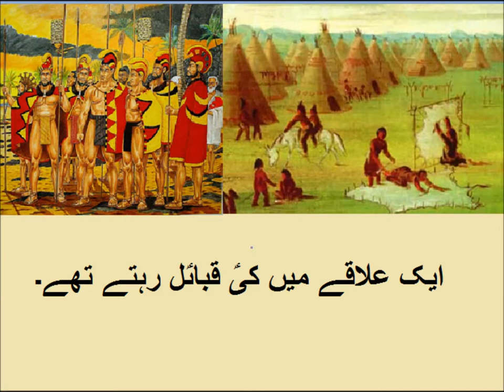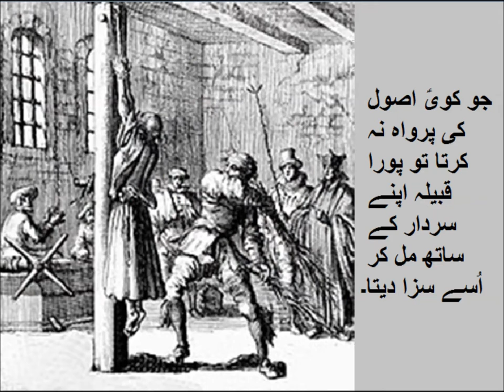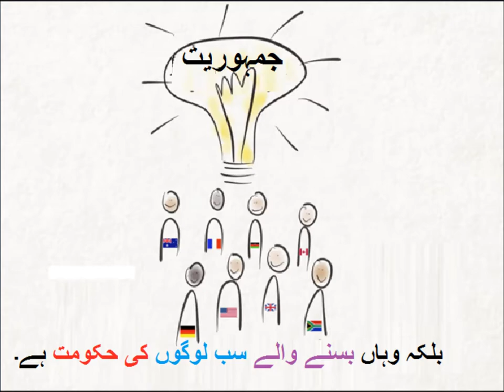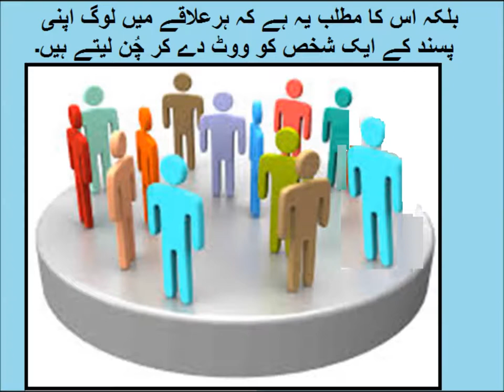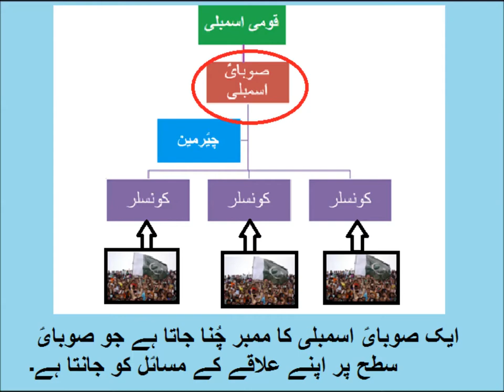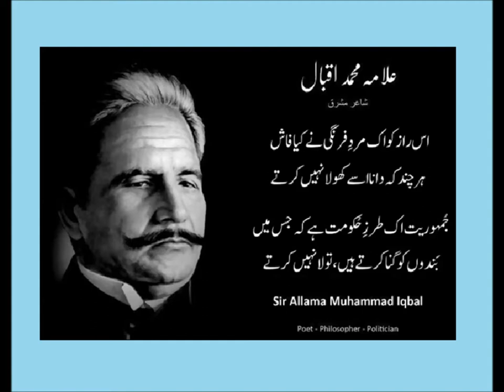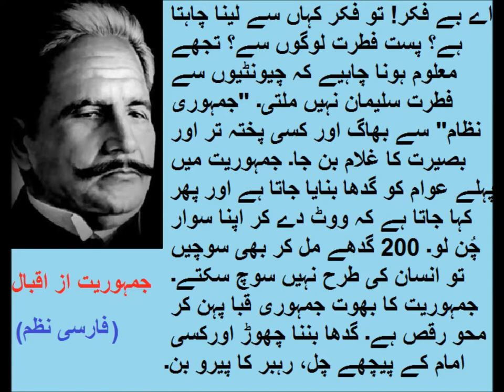Social studies/حکومت کی ضرورت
Social studies Need of government  in Urdu.